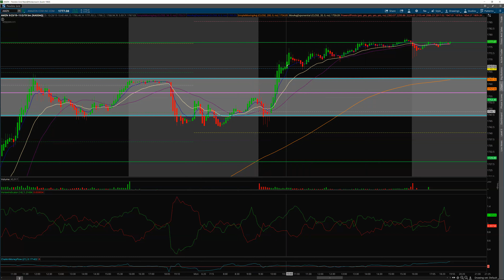$AMZN Trade Recap